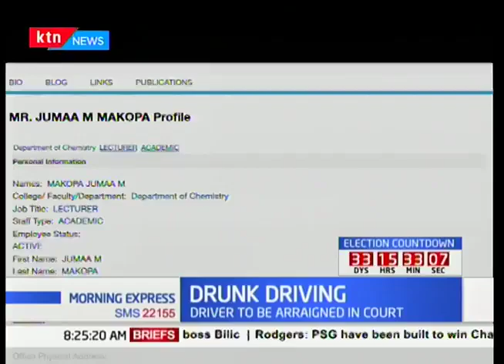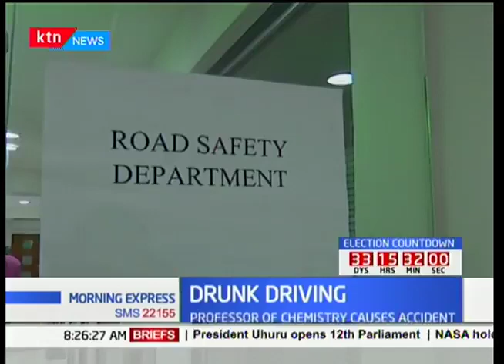Drunk professor of chemistry caused accident in Mombasa